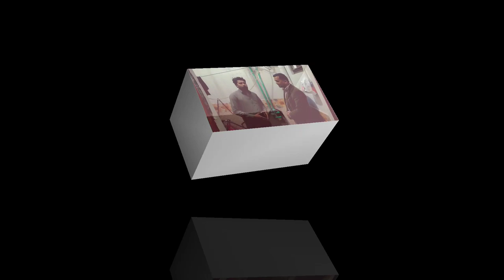Gas Instant Geyser How To Change Easily geyser Water Heater Battery Box Fault |electronics